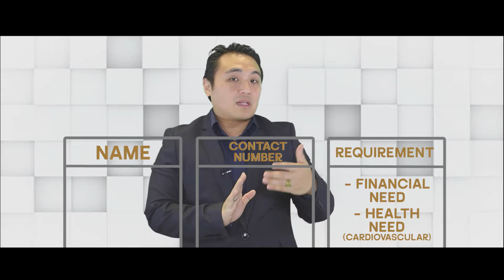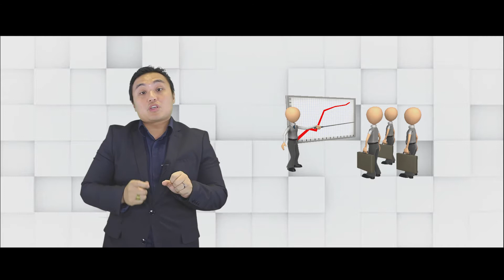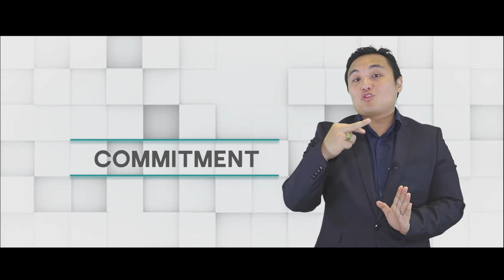GFOXX HOW TO START